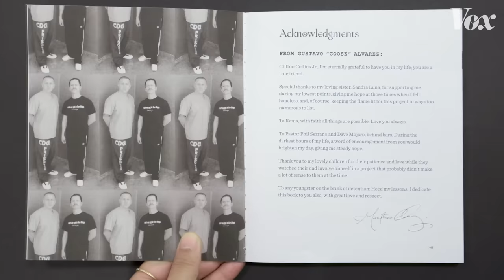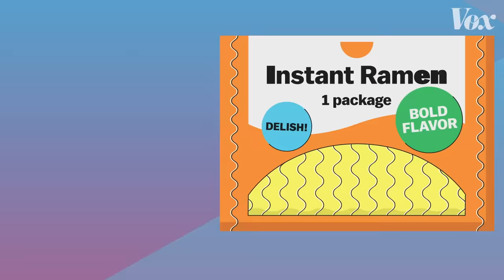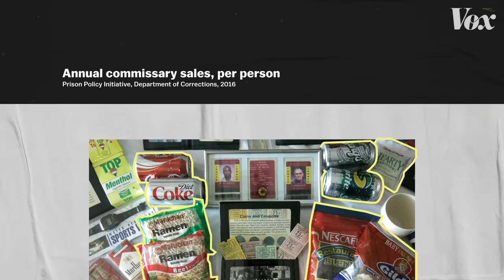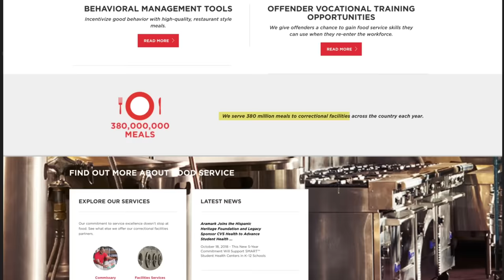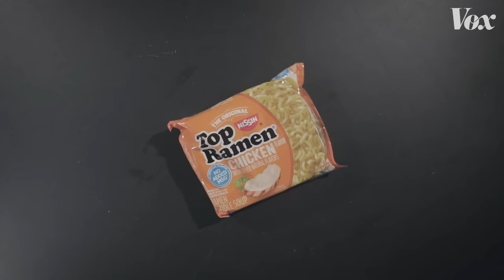Why ramen is so valuable in prison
Instant ramen noodles have become like cash among inmates in the US.

Cash is illegal in prisons. And that means everything from tuna to stamps to cigarettes have their own unique value in a trade and barter market.

But ramen has quickly taken over as the most in demand products the prison system offers.

Watch this video to see how ramen took over prison economies and why it’s the default item for trade among inmates.

The Goods by Vox explains what we buy, why we buy it, and why it matters.